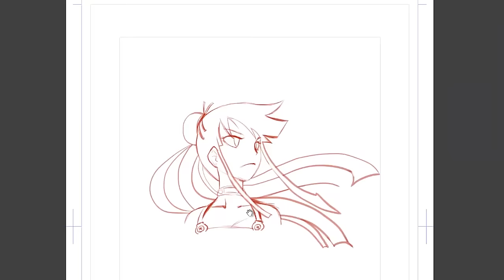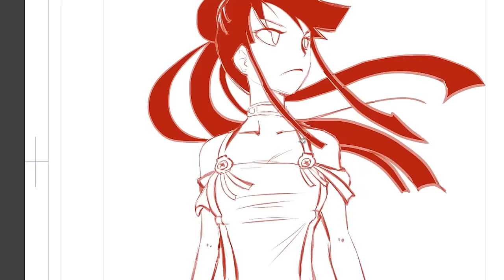Gli elementi atmosferici nelle pose dinamiche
Entra nella community di disegno e partecipa a DUNGEONS & DRAWS, il primo GdR per disegnatori. Trovi i link qui sotto.

Benvenuto!